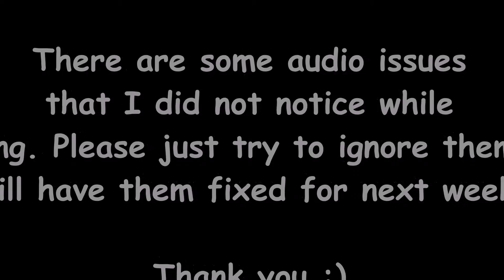Achievement Race Ep. 04 (06/04/2015) - BOOM!